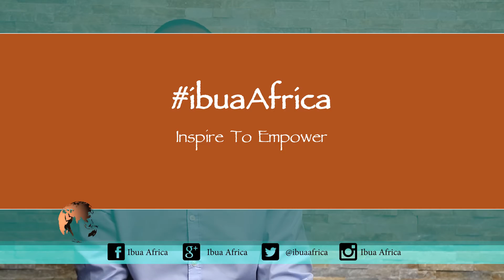Changemaker 27: Victor Oloo - Mandela Washington Fellow "14 & co-founder Chromatic Pictures.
Victor Oloo is an entrepreneur and Communications Specialist focused on producing Informative documentaries, short films, and corporate videos. He is the current CEO and founder of Chromatic Pictures Africa Limited, an independent film &TV production company. He has received training at Princeton University’s Global Seminar in Kenya on the art of science storytelling and completed a master-class in cinematography given by One Fine Day Films. Victor holds a Bachelor of Science in Broadcast Journalism from the United States International University-Africa. He is also a Mandela Washington fellow having attended the inaugural Mandela Washington Fellowship for Young African Leaders in 2014 where he was trained in Business and Entrepreneurship at Northwestern University in Illinois. He currently serves as the Communications and Knowlegde Management Specialist for Africa Lead, USAID's primary Leadership and Capacity Building project across East and Southern Africa.

Join him on IbuaAfrica this Wednesday 8th June from 6-7pm EAT.